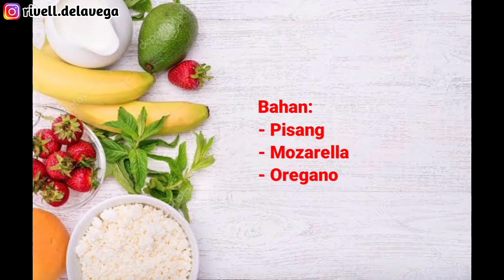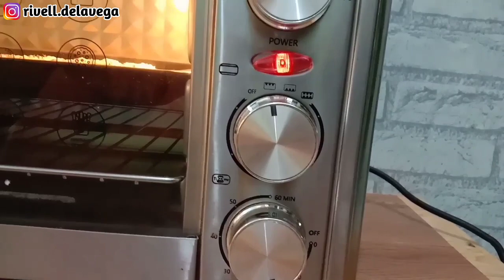Pisang Panggang Mozarella, Cuma 3 Bahan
Video hari ini aku akan bagikan resep cara membuat Pizzang Goreng Mozarella, buat kalian pecinta pisang wajib banget cobain resep aku yang 1 ini karena rasanya enak banget.

Bahan:
- Pisang
- Mozarella
- Oregano

OVEN FANTASY
💎33 L - max loyang 28 x28 cm
💎LAMPU
💎KIPAS/CONVECTION- memanggang lebih bagus hasilnya
💎ROTISERRIE ( panggang ayam )
💎BODY STAINLESS STEEL
💎Mulai 450w ( 1 api), 2 api 900 watt
💎Diamond Cavity ( panas lebih merata)

Oven dengan fitur terkomplit dan tampilan sangat MEWAH!  Oven yang cocok untuk pemakaian pribadi yang sudah pasti kualitas panasnya sudah terjamin! Dan fitur yang sangat bagus adalah Kipas/ Convection yang ada hanya di oven2 diatas 5 juta.